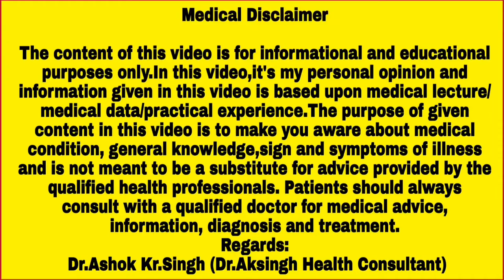रोग प्रतिरोधक क्षमता बढ़ाने के लिए आयुर्वेदिक काढ़ा || Immunity badhne ka tarika aur कोरोना से बचाव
इस वीडियो में आप जानेंगे कि आयुर्वेदिक काढ़ा कैसे बनाया जाता है और आयुर्वेदिक काढ़ा बनाने के लिए क्या-क्या सामान की जरूरत पड़ती है और कितनी मात्रा में सामान को डालना है और कितनी देर तक पानी को उबाल ना है कोरोना के लक्षण क्या-क्या होते हैं और उन से कैसे बचा जा सकता है आयुष मंत्रालय ने रोग प्रतिरोधक क्षमता बढ़ाने के लिए और क्या-क्या दूसरे तरीके बताएं हैं पूरी जानकारी लेने के लिए वीडियो को पूरा देखें और अच्छी लगे तो लाइक कमेंट शेयर करने के बाद चैनल को सब्सक्राइब जरूर से करें

My playlists for you please click on following links.

If you wanna see my other videos,you can click here on the link given below(यदि आप मेरी वीडियो को देखना चाहते हैं तो आप नीचे दिए गए लिंक पर क्लिक करके अपने लिए जरूरी हेल्थ विडियो देख सकते हैं)

29. 1 मई से कोरोनावायरस की वैक्सीन 18 साल से ऊपर सभी को लगेगी साथ में जाने कोरोनावायरस के नये लक्षण क्या क्या है?

28. कोरोना सुनामी से बचाव कैसे करें और कोरोनावायरस सुनामी में आपकी भागीदारी क्या हो सकती है

23. हॉस्पिटल में कोरोना की वैक्सीन कैसे कैसे लगाई जाती है

The content of this video is for informational and educational purposes only.In this video,it's my personal opinion and information given in this video is based upon medical lecture/ medical data/practical experience.The purpose of given content in this video is to make you aware about medical condition, general knowledge,sign and symptoms of illness and is not meant to be a substitute for advice provided by the qualified health professionals. Patients should always consult with a qualified doctor for medical advice, information, diagnosis and treatment.
Regards:
 Dr.Ashok Kr.Singh (Dr.Aksingh Health Consultant)